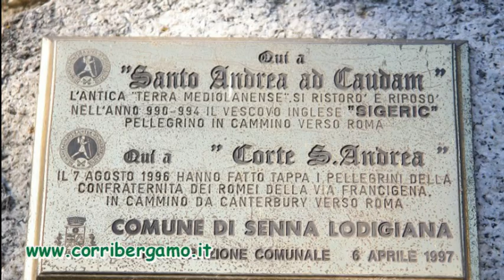VIA FRANCIGENA... Il viaggio di Ugo Ghilardi e Manuel Ardenghi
I bergamaschi Ugo Ghilardi e Manuel Ardenghi nel 2012 hanno percorso a piedi, zaino in spalla, l'intero tracciato della Via Francigena da Canterbury a Roma. Un viaggio, un pellegrinaggio, un percorso fra storia e culture europee. Nel ricordo di Papa Giovanni XXIII. Intervista a Ugo Ghilardi.